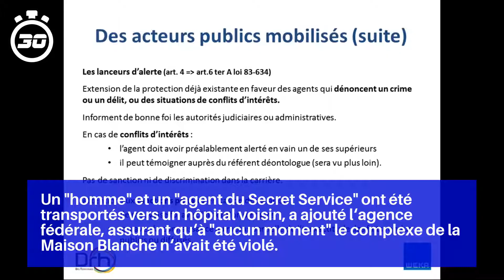Etats-Unis : Donald Trump évacué en pleine conférence de presse après des tirs devant la Mai...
"Le Secret Service peut confirmer qu'un agent a fait usage de son arme à l'angle de la 17e rue et de Pennsylvania Avenue", un croisement tout proche de la Maison Blanche, a dans un premier temps tweeté cette police d'élite chargée de la protection des hautes personnalités américaines.

The Secret Service can confirm there has been an officer involved shooting at 17th Street and Pennsylvania Ave.

Un "homme" et un "agent du Secret Service" ont été transportés vers un hôpital voisin, a ajouté l'agence fédérale, assurant qu'à "aucun moment" le complexe de la Maison Blanche n'avait été violé.

Le suspect a dit à l'officier qu'il avait une arme et a couru "agressivement" vers lui, sortant un objet de ses vêtements.

Le président des Etats-Unis donnait son point-presse quotidien lorsqu'un agent chargé de sa sécurité s'est approché.